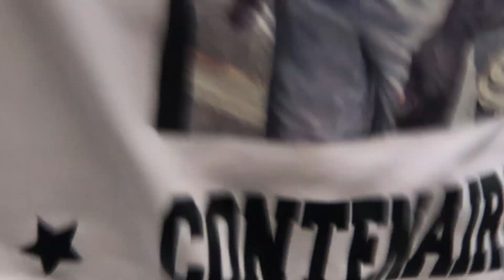Reug Reug mougui wadial bagarre ak Sa Thiès naak. Affaire bou nara doye waar